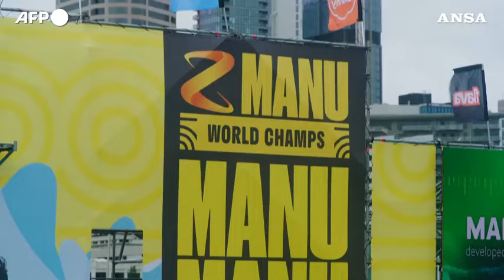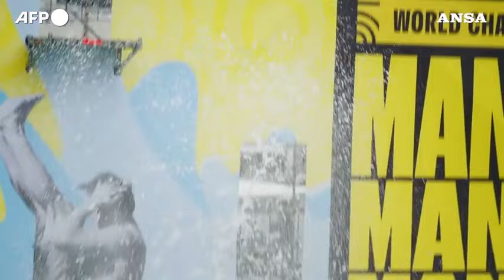Nuova Zelanda, ad Auckland il primo campionato mondiale di tuffi a bomba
L'obiettivo del 'Manu' e'  quello di generare il piu' grande spruzzo possibile